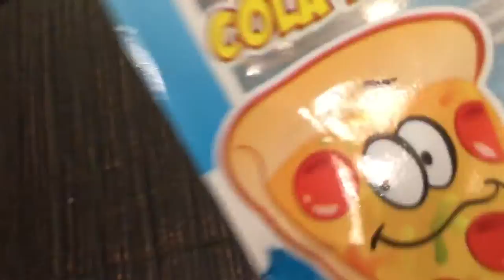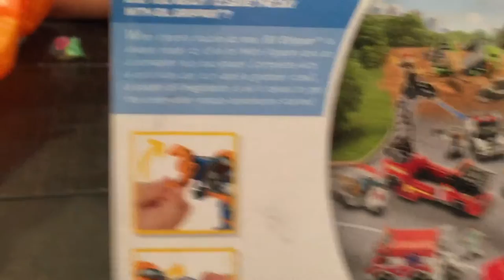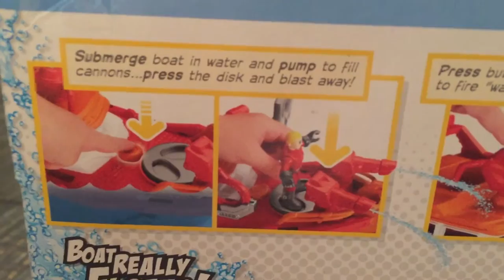Imaginext Rescue City toy review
Imaginext Rescue City toy review and grab bag review.